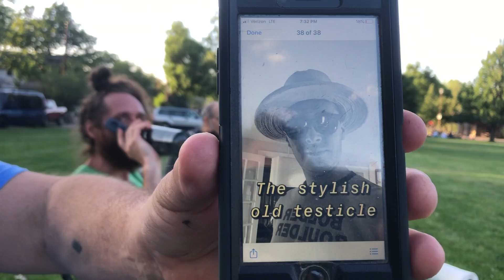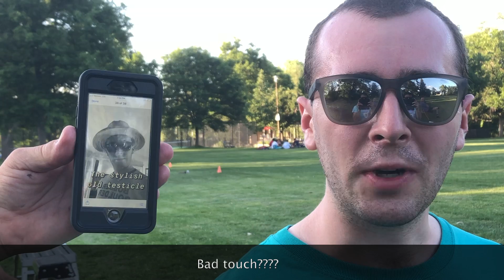PK (but no Bowler's) TV July 1, 2020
This video is about being stylish and old, not being held down, and a small amount of ultimate frisbee highlight. Link to video about people texting their friends the lyrics to Matthew Wilder's timeless jam, Break My Stride